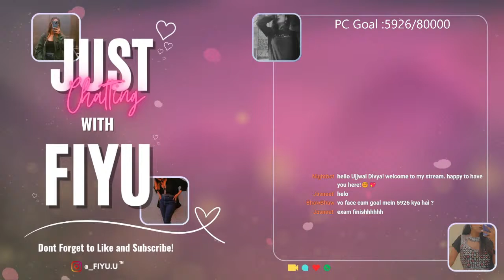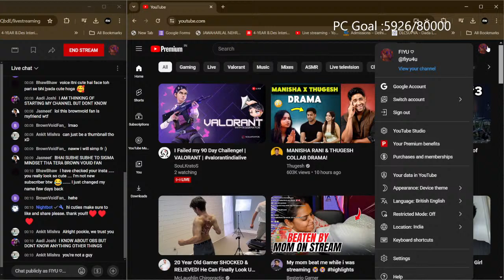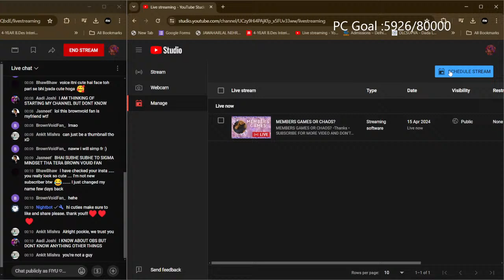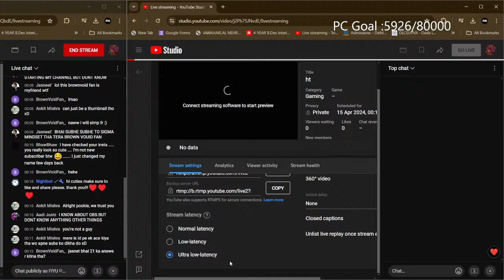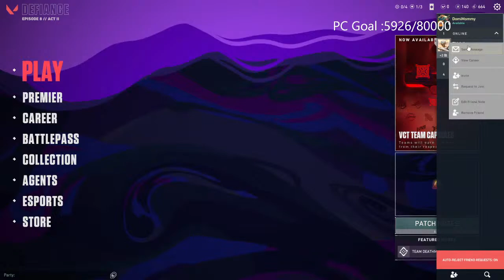MEMBERS GAMES OR CHAOS?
•Thanks

► PC Specs ◄
► Intel® Core™ i5-1135G7 (up to 4.2 GHz with Intel® Turbo Boost Technology, 8 MB L3 cache, 4 cores)

 Integrated

Fun Redeems w/h Points

!Oyasumi             - 20 Points
!Baka                    - 40  Points
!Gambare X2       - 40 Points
!Senpai                 - 40 Points
!Ara Ara                - 50 Points
!OniChan              - 50 Points
!Daddy                  - 70 Points
!Mommy               - 70 Points
!Yamete Kudasai - 3000 Points

Fun Redeems w/h superchats